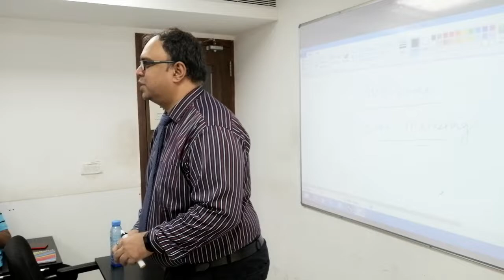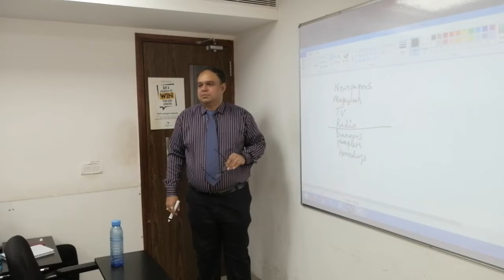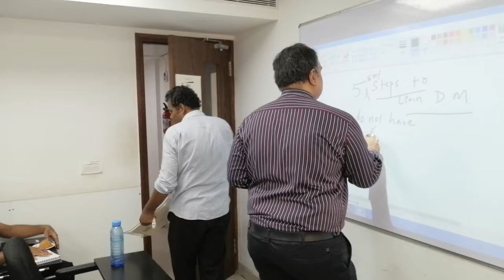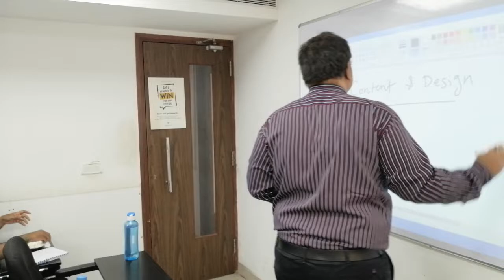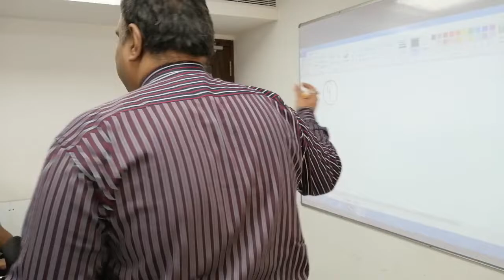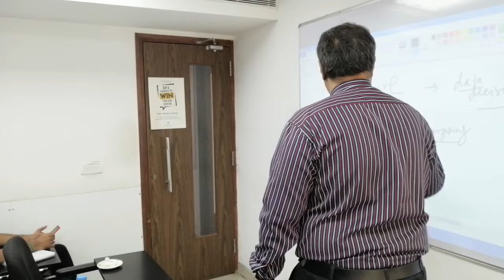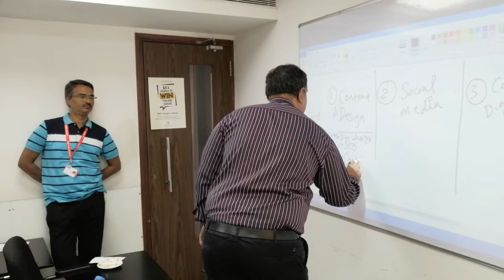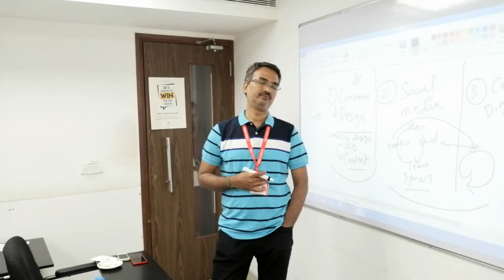Digital Marketing in Chennai Seminar at Timespro by Barath Surendran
Digital Marketing seminar in Chennai   Seminar on 21st September 2019 at Timespro by Barath Surendran. Barath Explains the 5 important focus areas when comes to Digital Marketing and How to have digital marketing success in your business and career.